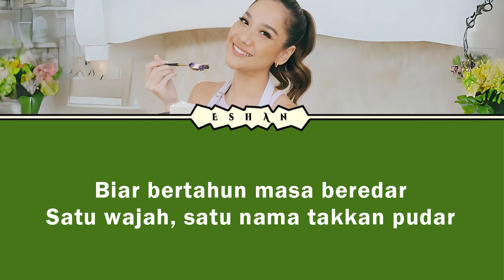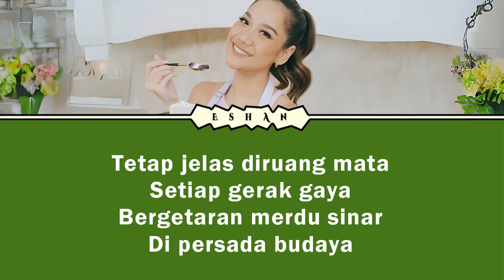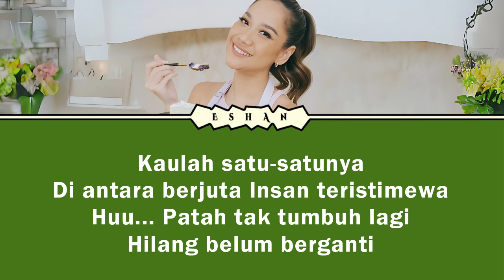LAGENDA I BUNGA CITRA LESTARI BCL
♥♥♥ Music information ♥♥♥

Title: Lagenda (Remastered)
Artist: Bunga Citra Lestari (BCL)
Written by: Fauzi Marzuki & Habsah Hassan
Music Publishing: Sony Music Publishing & EMI Music Publishing Malaysia SDN BHD
Music Produced by: Andi Rianto
Music Video Produced by: Jay Subyakto
Gus Dur Photo Credit: Arbain Rambey
Remastered by: Randy Merrill at Sterling Sound, Edgewater, NJ
Label: Aquarius Musikindo

Nikmati.

즐기세요.

尽情欣赏。